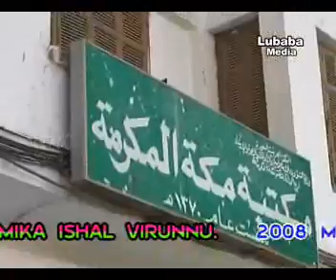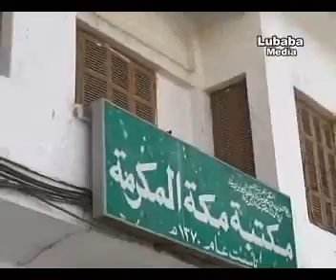Amina ka laal aaya. Sung By Mueen Qadri at Mere 7 years old Children Naat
Amina ka laal aaya.